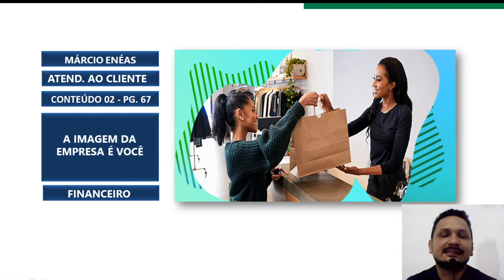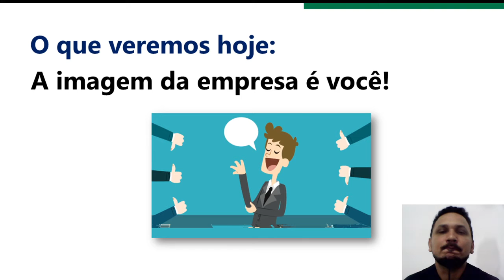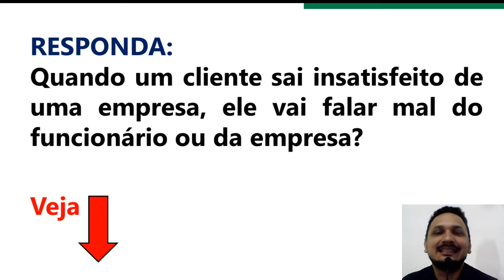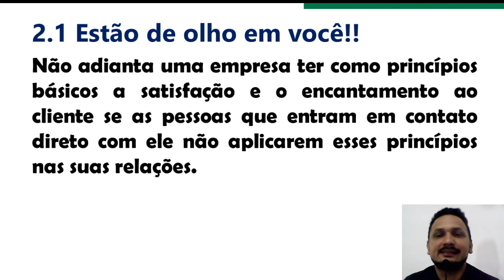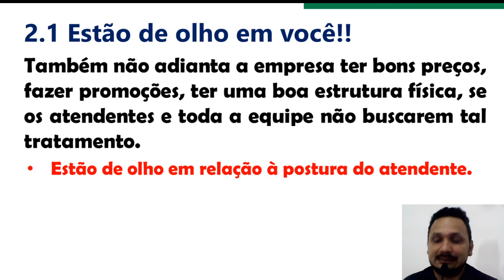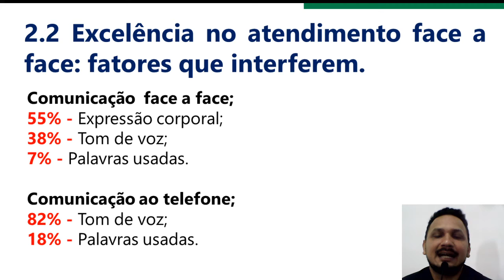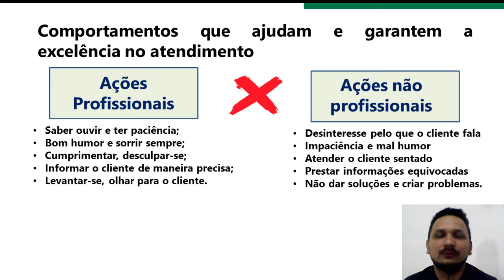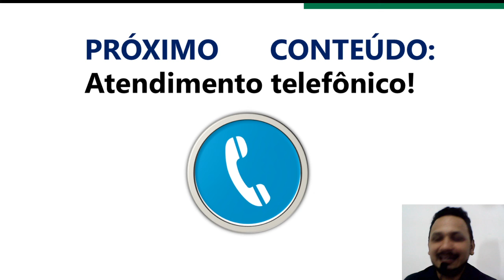Conteúdo On-line Educador Márcio (19AAC02).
Assunto: A Imagem da Empresa é Você. (Desenvolvimento Pessoal)